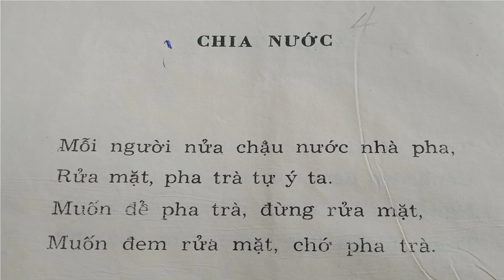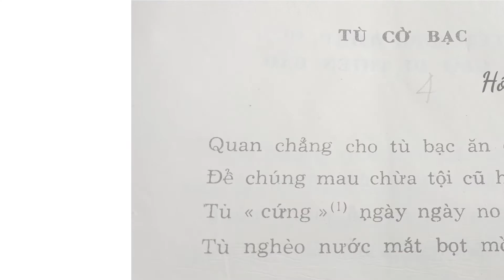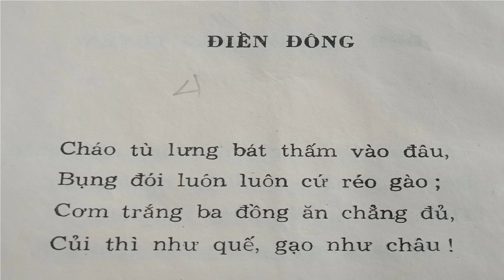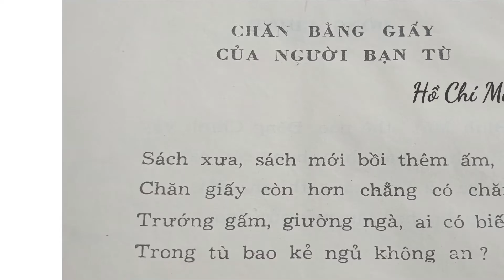Nhật ký trong tù p2 - Hồ Chí Minh - Võ Hoài Danh